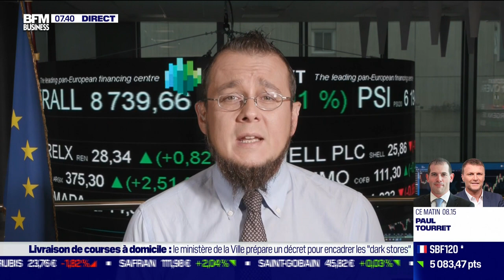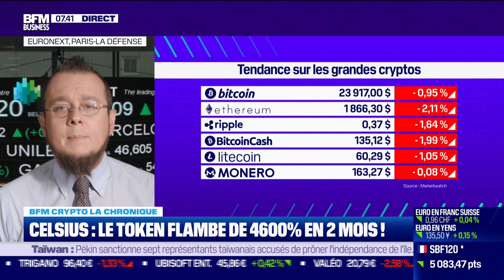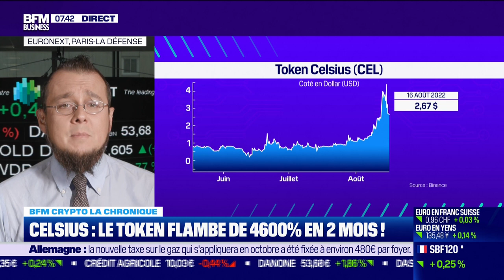BFM Crypto : Correction pour Bitcoin et Ether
Ce mardi 16 août, Antoine Larigaudrie s'est penché sur la prudence que l'on devrait avoir sur les cryptos en ce début de semaine suite à la baisse de valeur de Bitcoin et Ether, dans BFM Crypto dans l'émission Good Morning Business, présentée par Stéphane Pedrazzi. Good Morning Business est à voir ou écouter du lundi au vendredi sur BFM Business.